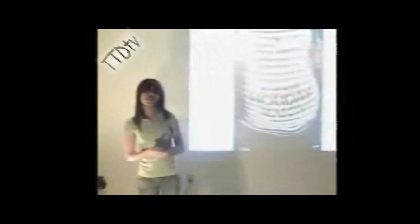Who is ThoseThatdream-TTD